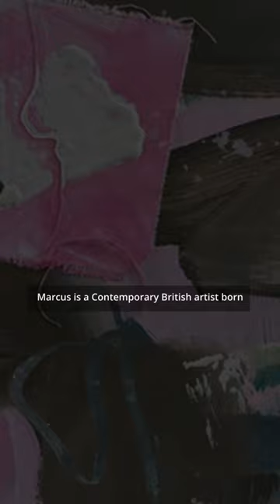We welcome you to the raw creativity of Marcus Aitken.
We welcome you to the raw creativity of Marcus, a London-based artist pushing boundaries with his expressive paintings.

Video produced by @artnowcreation

Artnow Creation specialises in content creation and social media marketing, pioneering a globally interconnected creative landscape and envisioning itself as the transformative force that propels emerging artists & creatives within the creative arts to unprecedented heights.